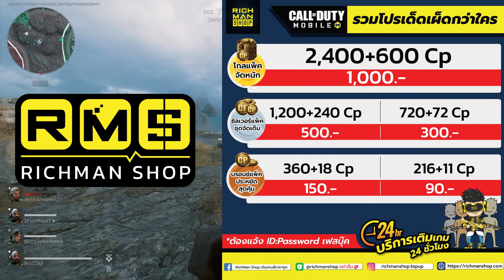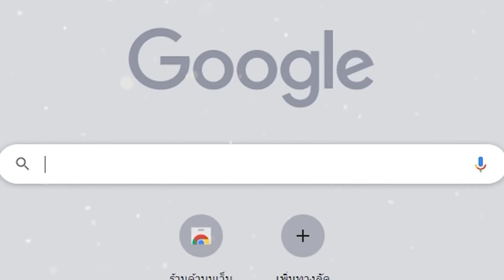Delta Force: Hawk Ops เกมมือถือ&คอมสงครามแนว Battlefield+Arena Breakout ภาพสวยเปิดให้เล่นแล้ว!